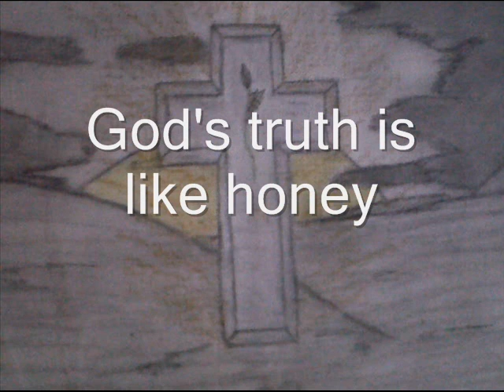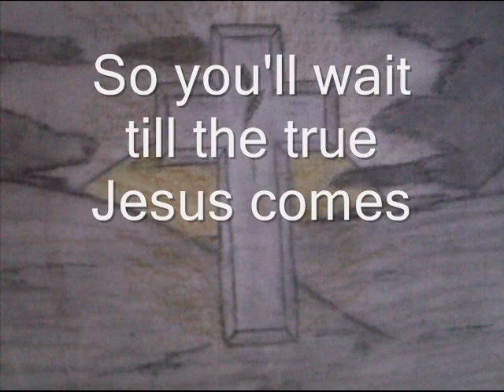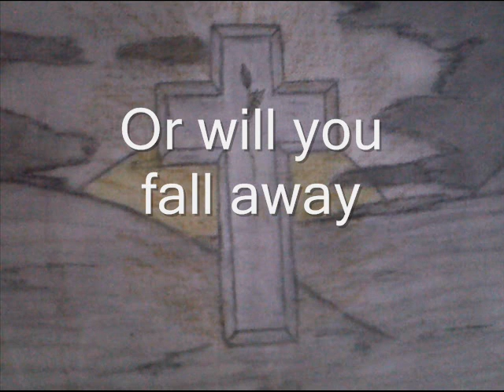WILL YOU FALL AWAY With Lyrics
Thanks to all of my  friends, for helping and encouraging me to get this done. It's up to you, the viewer, and what you do with it. Give God the Glory, for this is His song and His words. Please keep the words and message of this song pure, and I pray others will sing, play, and share this song in another way. Thank you, Steve Burke for adding the background music for me.